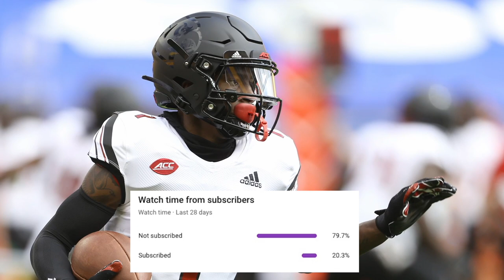He Was THE FASTEST WR From the 2021 DRAFT (What Happened to Tutu Atwell?)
Louisville does not typically produce big time WR prospects, but Tutu Atwell changed that. After a 3 year star career with the Cardinals, he became the fastest WR in the 2021 NFL draft class, but 2 years into the league, Atwell has not done anything and many are labeling him as a bust. Today, we will tell the Tutu Atwell story and talk about what is happening, enjoy!